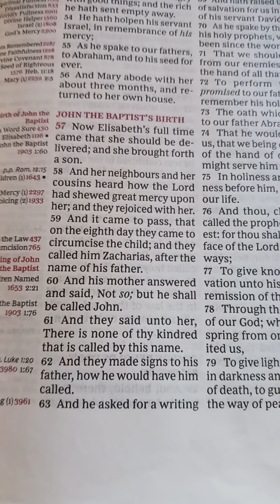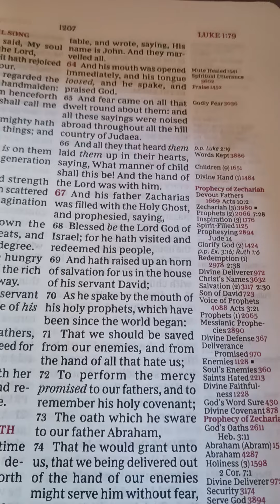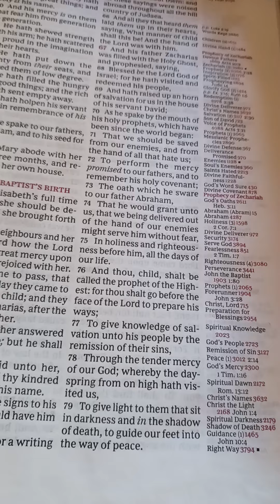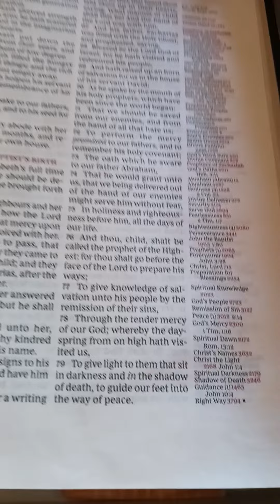John the Baptist Birth Luke Chapter 1